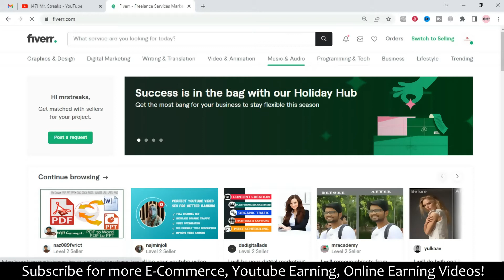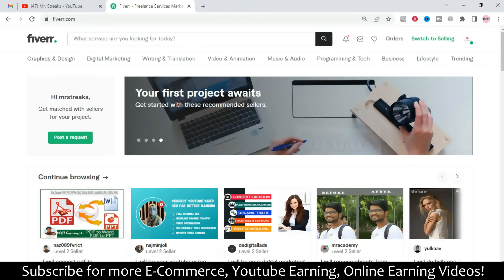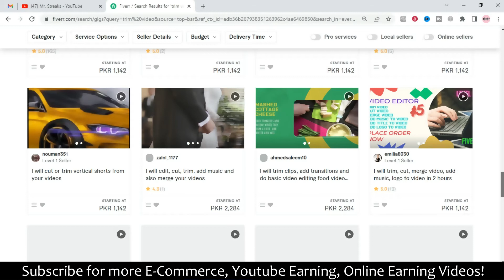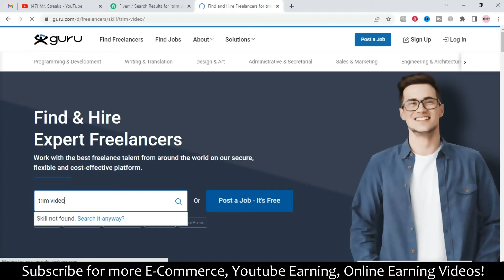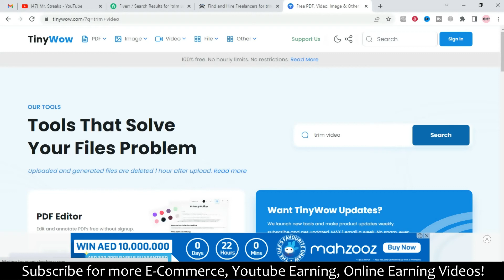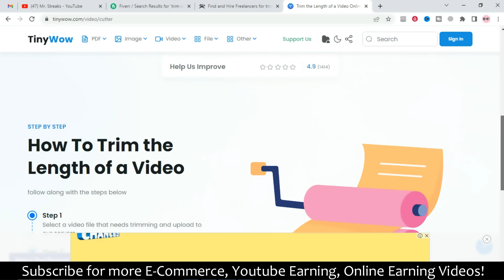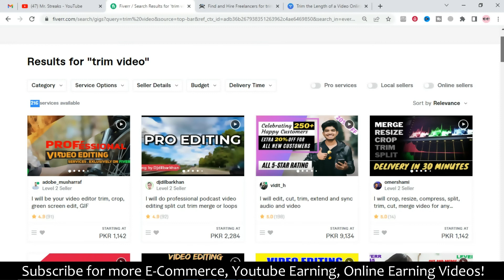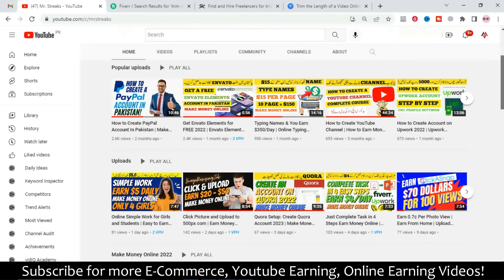Online Video Trimming Job for Students | Earn Money Online | Earn From Home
Online Video Triming Job for Students | Earn Money Online | Earn From Home | Make Money Online 2023 | 1000+ Video Editing Jobs || Best Places To Find Video Editing Jobs From Home | MrStreaks